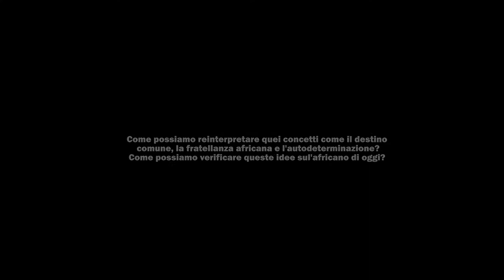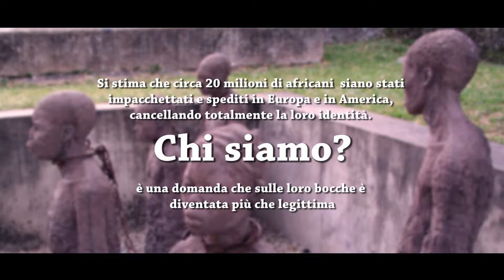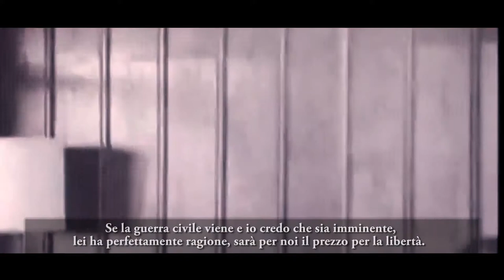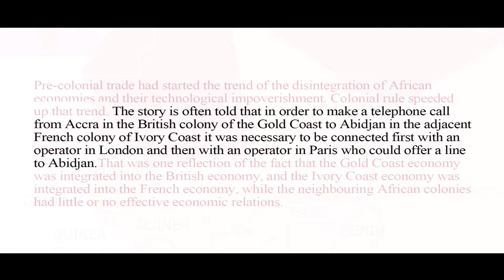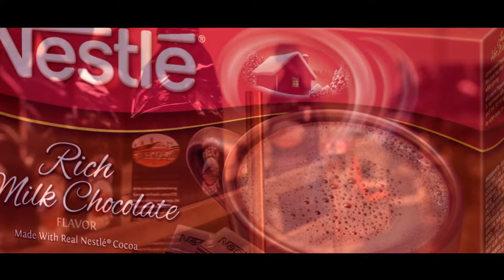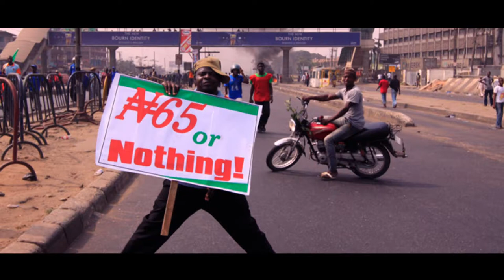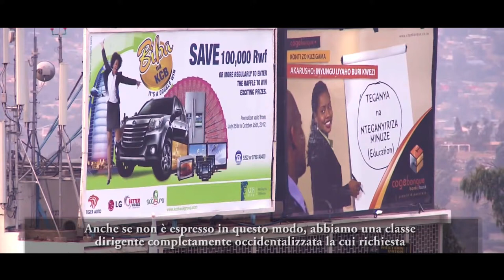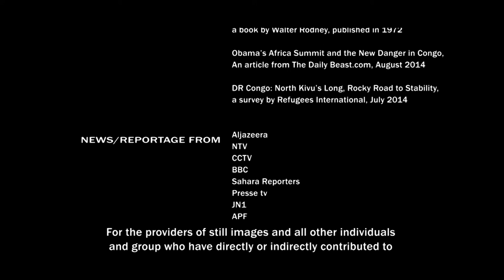PAN-AFRICANISMO - provare l’idea sulla realtà (Full Film)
Un documentario sulla realtà sociopolitica africana.

In this video, you will hear one of his most important full speeches. Enjoy it.

♥Welcome To African Docs YouTube Channel.♥